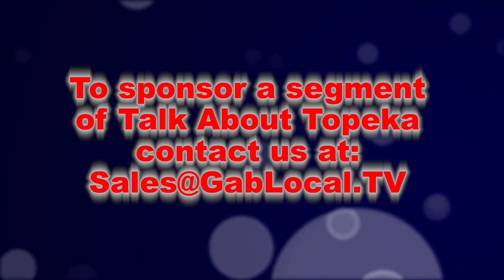Karen Hastings and Philip Grecian - Dale Easton's The Drunkard Pt2 - People